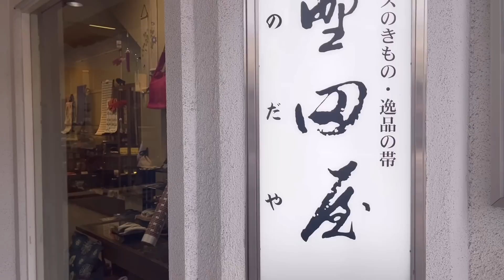【地元福島の呉服屋さん】野田屋さん直伝の簡単帯結びレッスン！！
とってもオシャレな呉服屋さんです^_^

お店の方もとても話しやすく、私がお邪魔している間にも、何人も顧客の方が訪れていました☺️✨

お話ししてる雰囲気を見ていても、とても信頼されているお店だとわかりました♡

是非、足を運んでみてくださいね☺️

野田屋さんInstagram

「着物cafe〜普段着物で丁寧な暮らし」
YouTubeにて、日々の着物コーデや学びや気付き、お出かけ動画や日々の事を発信しております👘

おさがり着物や、リユース着物。
和裁やミシンで作ったお手製の着物も楽しんでいます🪡

まだまだわからないだらけな、着物の世界ですが、皆様のお知識も是非お貸しくださいませ〜🪆🌱